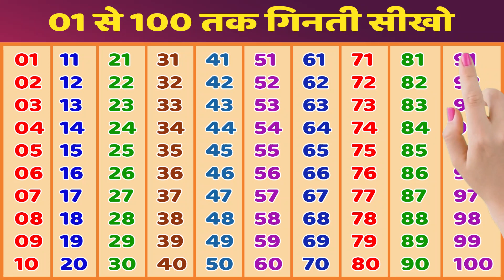Ginti | Counting from 1 to 100 in Hindi | Numbers 1 to 100 for Kids | Ginti 1 se 100 Tak | 33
• 1 to 100 Counting Learning